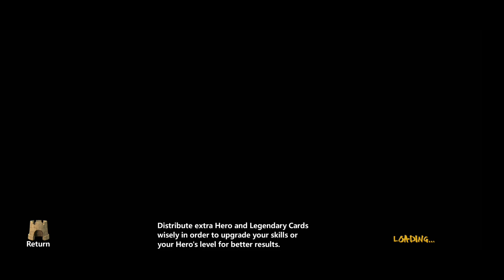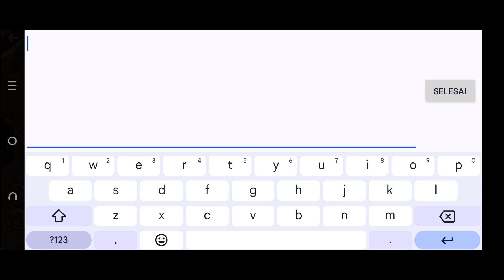BASE YANG NYUSAHIN❗clashoflords2